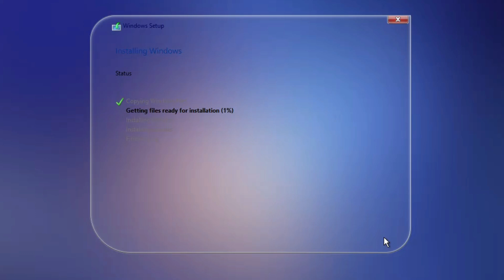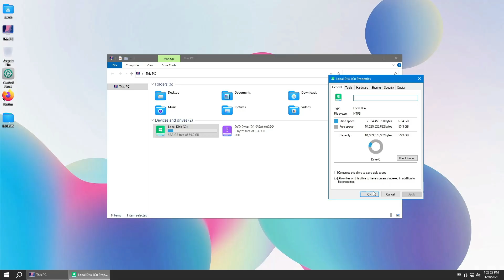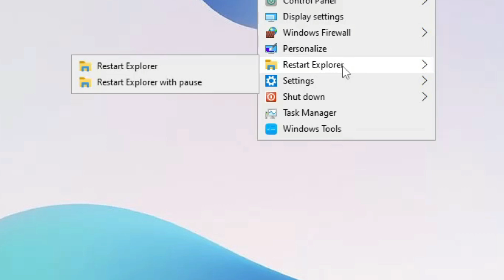Como instalar WINDOWS 10 LITE 22h2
🎁Como Instalar Windows 10 Lite Este es el SuboxOS 2024 un sistema modificado y liteado basado en Windows 10 22h2, un windows 10 lite hermoso y con excelente rendimiento para pc de bajos recursos y creado por TeamOS